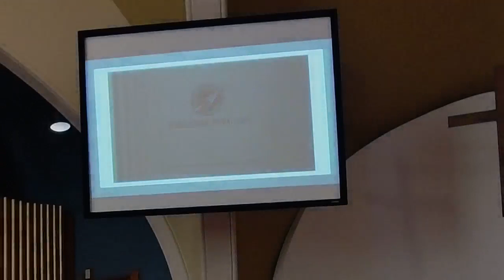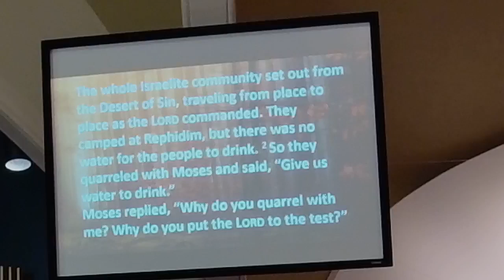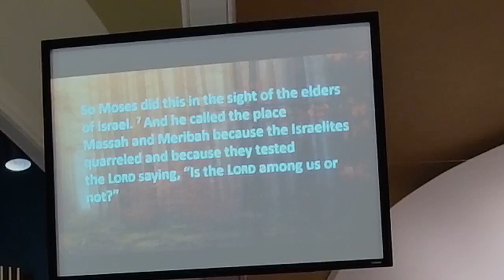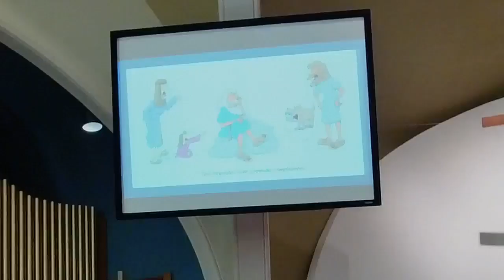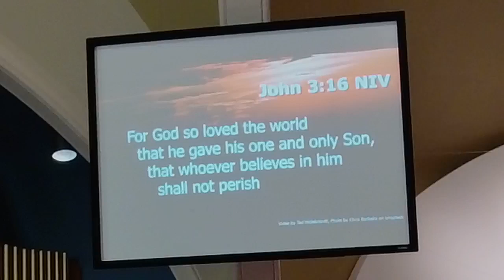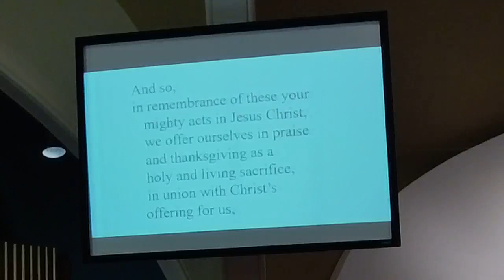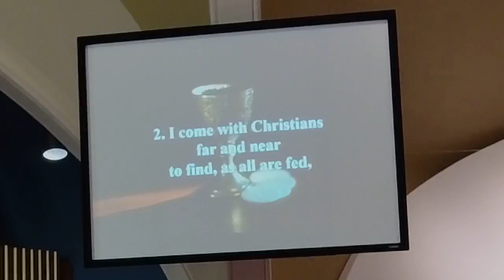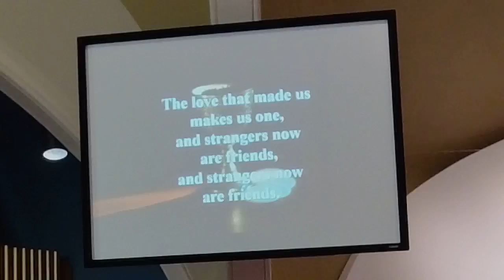2023 10 01 World Communion Sunday